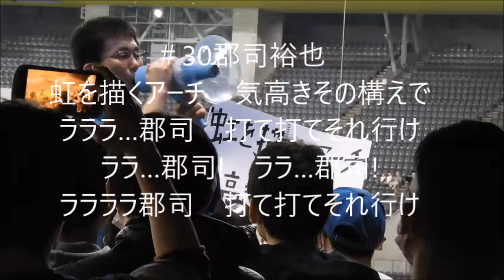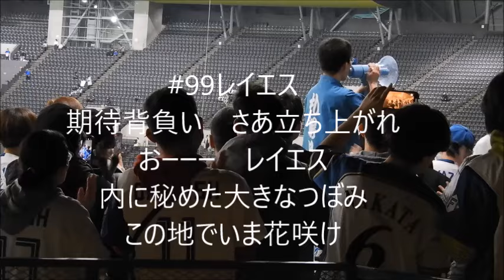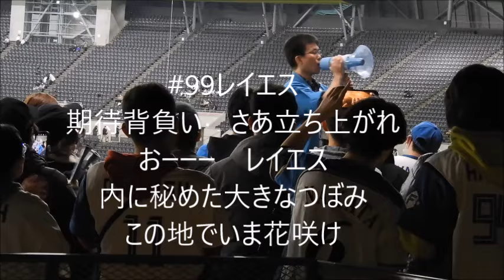北海道日本ハムファイターズ2024年応援歌新曲発表会(スティーブンソン、郡司、細川、レイエス、メインテーマ３)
2024年3月2日、札幌ドーム。スティーブンソン、郡司裕也、細川凌平、レイエス、メインテーマ３の5曲が発表された。
メインテーマ3は、偶数背番号選手の汎用。2024年からメインテーマ１(勝利をいざなう…)は「代打のテーマ」、メインテーマ２(行けーそれ行け―)は奇数背番号選手の汎用になった。代打の時はまず、メインテーマ1を歌い、続けてメインテーマ２か３を歌う。発表会では郡拓也(背番号は偶数の30)が代打に起用されたと仮定。メインテーマ1→メインテーマ3の順で歌っている。